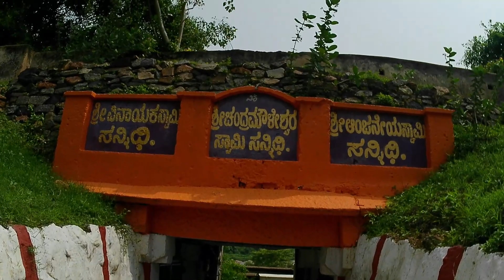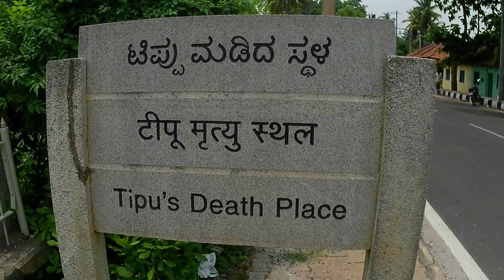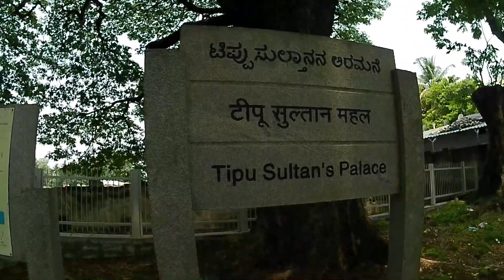ನಮ್ಮ ಶ್ರೀರಂಗಪಟ್ಟಣದ ಪರಿಚಯ|Srirangapatna|Mandya|💛❤️ಕನ್ನಡ Vlog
ನಮಸ್ತೆ ಆತ್ಮೀಯರೇ 🙏🏻

ನನ್ನ ಈ ವಿಡಿಯೋ ಮೂಲಕ ನಮ್ಮ ಶ್ರೀರಂಗಪಟ್ಟಣದ ಶ್ರೀರಂಗನಾಥಸ್ವಾಮಿ ದೇವಾಲಯದ ಪರಿಚಯವನ್ನ ನಿಮ್ಮ ಮುಂದೆ ಪ್ರಸ್ತುತಪಡಿಸುವ ಒಂದು ಪ್ರಯತ್ನ.

ನೋಡಿ ಅಭಿಪ್ರಾಯ ತಿಳಿಸಿ😊

ಧನ್ಯವಾದಗಳು..
ರಾಜೇಶ್ (ಭರತ್ ರಾಜ್)💛❤️
Namaste Aatmiyare 🙏🏻

This vlog includes information about the beautiful temple of our Srirangapatna

Rajesh (BharathRaj)💛❤️